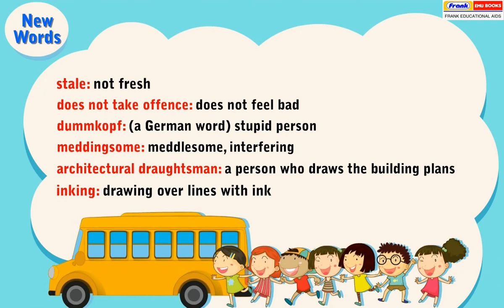Sparkle 5 - Lesson 6